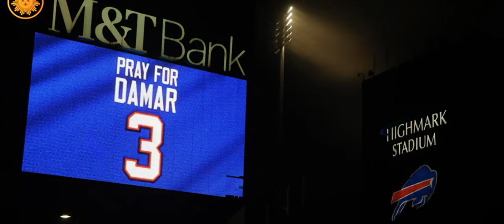Updates on Damar Hamlin Lung Damage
Damar Hamlin injury updates after Monday night he has lung damage we all are praying for his health hoping he will make it through this tragic period.